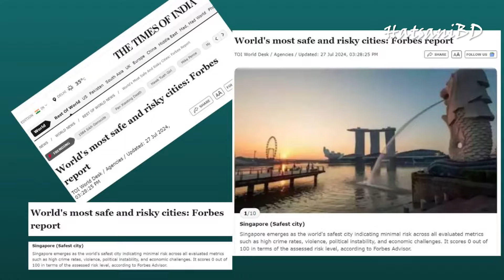Top 10 Safest Cities In The World |HatsaniBD| এই ১০ শহর বিশ্বের সবচেয়ে নিরাপদ কেন?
কেউ যখন কোথাও বেড়াতে যায়, সবার আগে চিন্তা করে, জায়গাটি নিরাপদ তো? হোক সেটি নিজের শহরের কোনো জায়গা, কিংবা বিশ্বের কোনো দেশ অথবা শহর। মানুষের কাছে সবার আগে নিরাপত্তা বিষয়টি গুরুত্ব পায়।
আর এ কারণে, প্রতিবছর ফোর্বস ম্যাগাজিন বিশ্বের সবচেয়ে নিরাপদ ও সবচেয়ে অনিরাপদ শহরের তালিকা প্রকাশ করে। যাতে পর্যটকদের পক্ষে সেই শহরগুলো ভ্রমণে সিদ্ধান্ত নিতে সহজ হয়। গত ২৭ জুলাই ফোর্বস ম্যাগাজিন ২০২৪ সালের সবচেয়ে নিরাপদ ও অনিরাপদ শহরের তালিকা প্রকাশ করেছে। অপরাধের হার, ব্যক্তিগত নিরাপত্তা, স্বাস্থ্যসেবা, অবকাঠামো, প্রাকৃতিক দুর্যোগের ঝুঁকি ও ডিজিটাল নিরাপত্তা-এই ৭টি বিষয় মাথায় রেখে তালিকাটি করেছে ফোর্বস ম্যাগাজিন।
আমাদের এই ভিডিওতে তুলে ধরবো, কোন ১০ শহর বিশ্বের সবচেয়ে নিরাপদ? কেন নিরাপদ? এছাড়া ভিডিওর শেষে বিশ্বের সবচেয়ে অনিরাপদ ১০ শহরের নামও জানাবো।